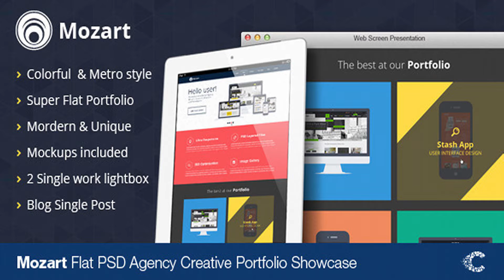Mozart - Flat Responsive Onepage PSD | Themeforest Website Templates and Themes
If you like our theme please do not forget to rate it! //HTML Version// Responsive Retina Flat Template available here! Description Mozart is very creative one page theme with flat design. It is made for 1170 Grid System which is also compatible with Bootstrap. Mozart includes 4 PSD files: Home page and Blog Single. Features Well organized PSD Files Clean & Pixel Perfect Design Mockup includes Apple flat devices Designed for 1170 Grid System NOTE: The online samples images belong to their respective owners and are only used for demo purposes. Updates 20 June 13 - initial release Related Template
 Last Update 25 July 15 Created 21 June 13 High Resolution Yes Layered Yes Graphics Files Included Photoshop PSD, JPG Image Minimum Adobe CS Version CS Tags agency, business clean, coralixthemes, corlaix, flat, green, minimal, modern, photography, portfolio, psd, ui flat, white

download Mozart - Flat Responsive Onepage PSD | Themeforest Website Templates and Themes